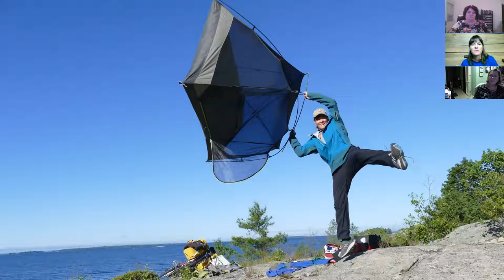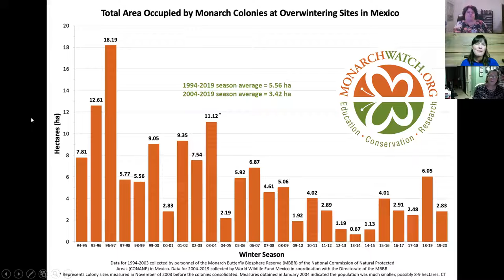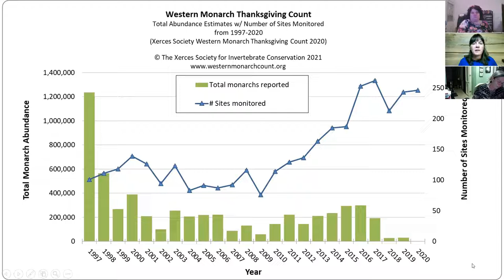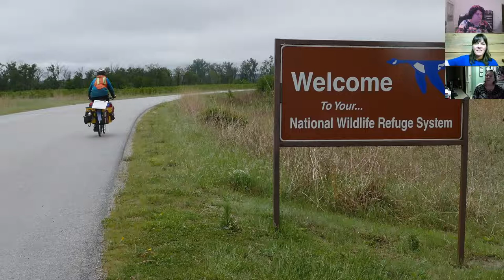Author Event: Bicycling with Butterflies by Sara Dykman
"A lament for our thoughtless destruction of nature and at the same time a celebration of the beauty that remains. The migration of the monarch butterflies is one of the wonders of the world—we must save it for future generations." —Dr. Jane Goodall, DBE, Founder of the Jane Goodall Institute and U.N. Messenger of Peace

Outdoor educator and field researcher Sara Dykman made history when she became the first person to bicycle alongside monarch butterflies on their storied annual migration—a round-trip adventure that included three countries and more than 10,000 miles. Equally remarkable, she did it solo, on a bike cobbled together from used parts. Her panniers were recycled buckets.

In Bicycling with Butterflies, Dykman recounts her incredible journey and the dramatic ups and downs of the nearly nine-month odyssey. We’re beside her as she navigates unmapped roads in foreign countries, checks roadside milkweed for monarch eggs, and shares her passion with eager schoolchildren, skeptical bar patrons, and unimpressed border officials. We also meet some of the ardent monarch stewards who supported her efforts, from citizen scientists and researchers to farmers and high-rise city dwellers.

With both humor and humility, Dykman offers a compelling story, confirming the urgency of saving the threatened monarch migration—and the other threatened systems of nature that affect the survival of us all.

Sara Dykman is the founder of beyond­abook.org, which fosters lifelong learners, boundary pushers, explorers, and stewards. She works in amphibian research and as an outdoor educator, guiding young people into nature so they can delight in its complicated brilliance. She hopes her own adventures—walking from Mexico to Canada, canoeing the Missouri River from source to sea, and cycling over 80,000 miles across North and South America (including the monarch migration trip)—will empower young and old to dream big.
Praise For…
"An extraordinary story in which Dykman seamlessly weaves together science, a real love of nature and the adventure and hazards of biking with butterflies from Mexico to Canada and back. They share an epic journey and encounter hardships, but they do not give up. The book is a lament for our thoughtless destruction of nature and at the same time a celebration of the beauty that remains. The migration of the monarch butterflies is one of the wonders of the world—we must save it for future generations." —Dr. Jane Goodall, DBE, Founder of the Jane Goodall Institute & U.N. Messenger of Peace

"On this improbably adventure, Sara Dykman followed the extraordinary monarch migration by bicycle, and came back to write about it. She has recorded it well. Her almost incredible account captures the animal itself, the continent it crosses, and its plight with style and deep connection." —Robert Michael Pyle, author of Chasing Monarchs and founder of the Xerces Society for Invertebrate Conservation

“What a wonderful idea for an adventure! Absolutely inspired, timely, and important.” —Alistair Humphreys, National Geographic Adventurer of the Year and author of The Doorstep Mile and Around the World by Bike

“Told with a writer’s eye for detail and a biologist’s sensitivity to the fragile nature of the systems that support wildlife and humans . . . a keen observer of the human condition, Sara draws attention to some of the patterns in our society that are in conflict with the greater good. —Dr. Orley Taylor, director of Monarch Watch, Kansas Biological Survey

“People have long been fascinated by the monarch butterfly’s migration across the North American continent. Thanks to this book, readers have a better idea of what that incredible journey entails… Dykman’s enthusiasm will motivate others to be more thoughtful about their decisions.” —Library Journal

“The book is just as much a poetic travelogue as it is informative about monarch butterflies. Dykman’s research keenly supplements her experiences on the road…it may be one singular bicyclist’s word, but represents a collective cry for climate action.”—Booklist

“Dykman’s transformation as she follows the kaleidoscope of butterflies is a wonder to observe as it unfolds… Her writing is frank, uplifting, informative, and gorgeous.” —Alphabet Soup

“Dykman deftly interweaves science with adventure…I can’t recommend this book enough.” —The Reporter